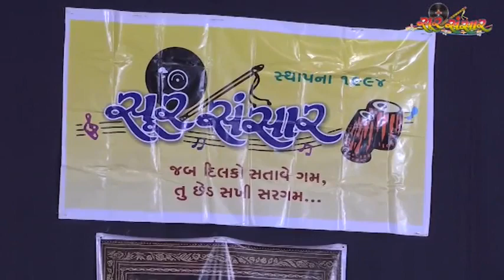Sare Ke Sare Gama Ko Le Kar*PARICHAY*Anand Vinod Vibhavari*Chorus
Singers : Asha Bhosle, Kishore Kumar   *   Anand Vinod Vibhavari*Chorus                                                    .PARICHAY (1972)  features Jeetendra, Jaya Bhaduri, .Pran, A.K. Hangal, Veena,Dev Kishan, Keshto Mukherjee, Leela Mishra,  Master Ravi
Master Kishore,         Music : R D Burman,     Lyricists: Gulzar,